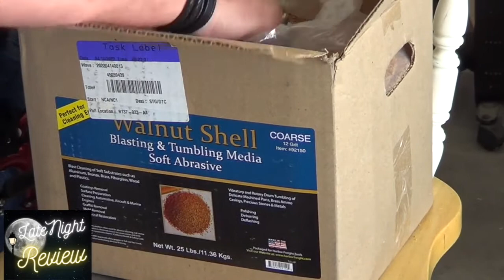First time Tumbling s2e10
You be the judge of the results.
We attempt to tumble some of the rocks we found while rock hounding.  Our neighbor Kirk decided to buy and give the Harbor Freight rock tumbling machine a try.